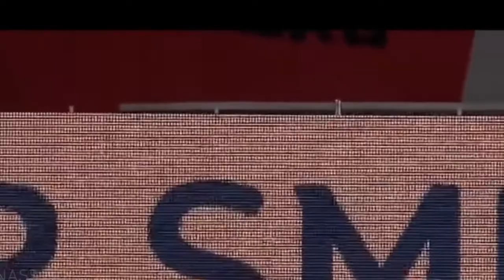De Ligt Highlights *Golden Boy* Welcome to Barca! 2017-2019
De Ligt also known as the Golden Boy Highlights.
HD Footage
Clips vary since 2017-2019